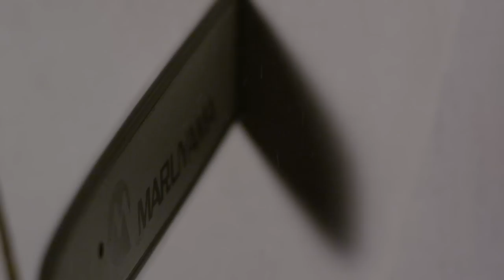Maruyama New Chainsaw commercial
Check out the latest Maruyama chainsaw commercial, Hope it brings a smile.